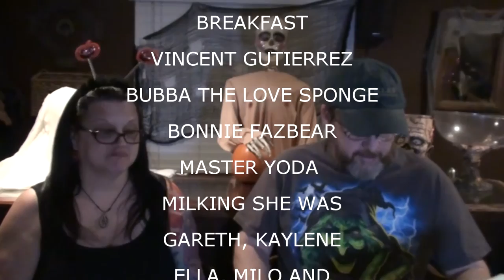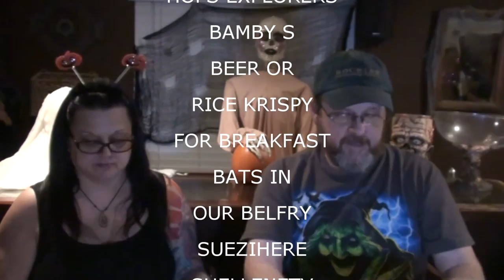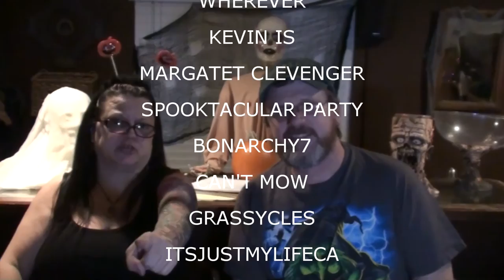SHOUTOUTS OCTOBER 21 2015